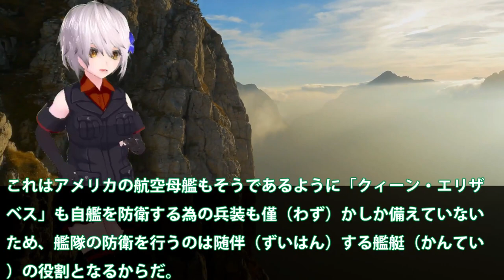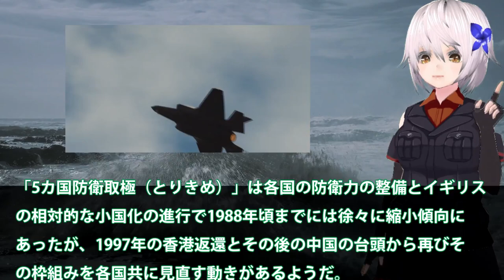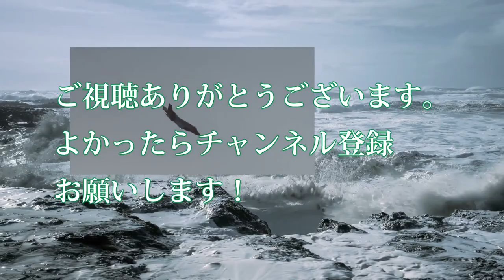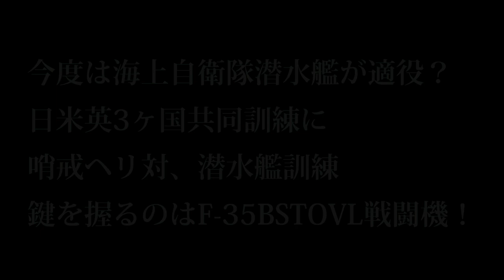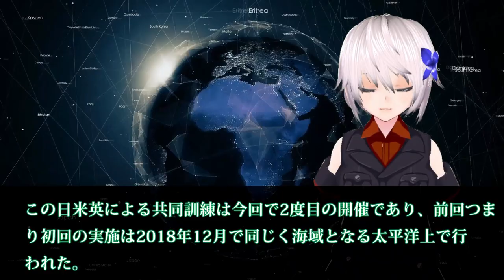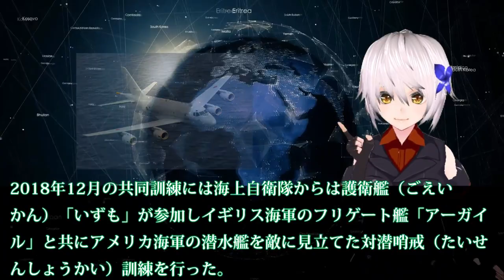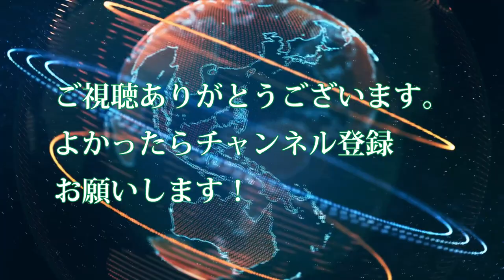【防衛軍事力】自衛隊最強 英国南シナ海で空母展開！米英クロスデッキによるF35B戦闘機の役割【ゆっくり解説】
11英国南シナ海で空母展開！米英クロスデッキによるF35B戦闘機の役割が・・・佐世保、岩国基地の重要性とは？

12今度は海上自衛隊潜水艦が適役？日米英3ヶ国共同訓練に、哨戒ヘリ対潜水艦訓練、鍵を握るのはF-35BSTOVL戦闘機

引用・転載「出典：海上自衛隊ホームページ」
引用・転載「出典：航空自衛隊ホームページ」
引用・転載「出典：陸上自衛隊ホームページ」